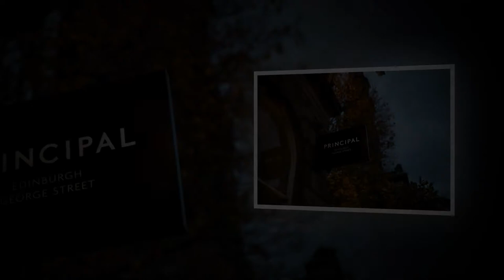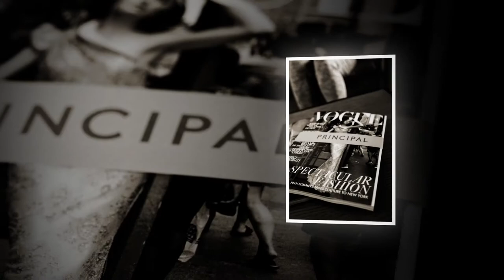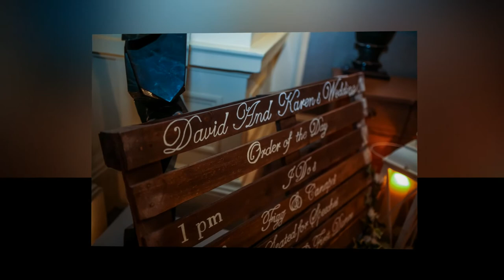Karen & David Wedding Slideshow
Big Congrats to Karen & David who got married at Barclay Viewforth Church and then had the reception at the Principal Hotel in Edinburgh City Centre, check out the extended highlights of the big day!